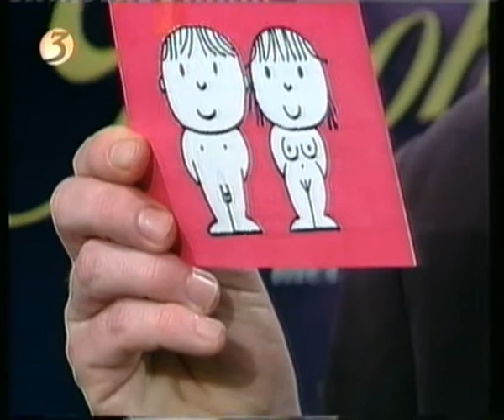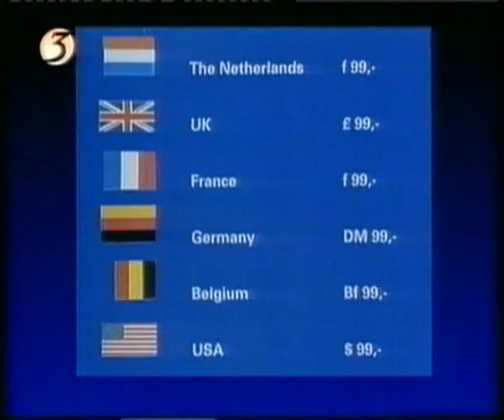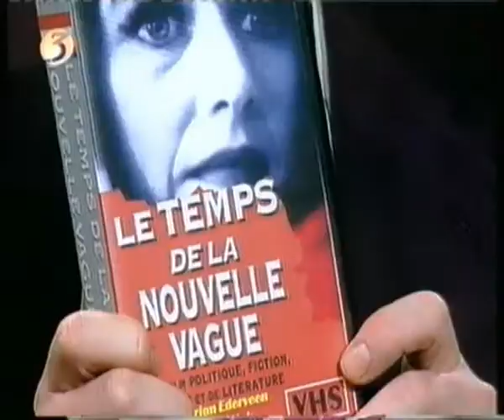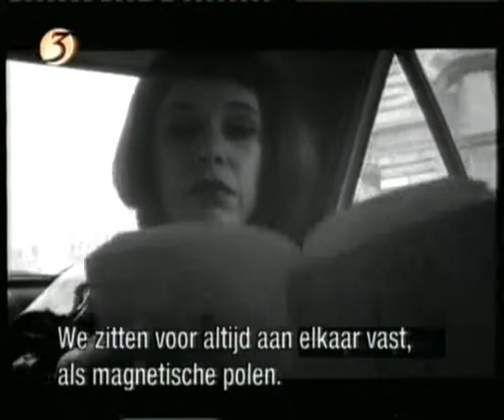Borreltijd met Henk Mouwe